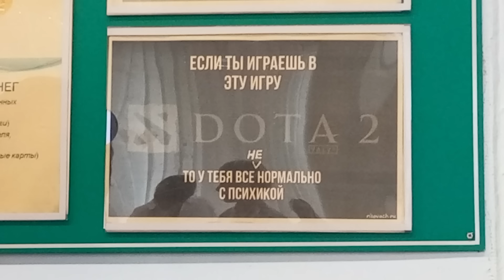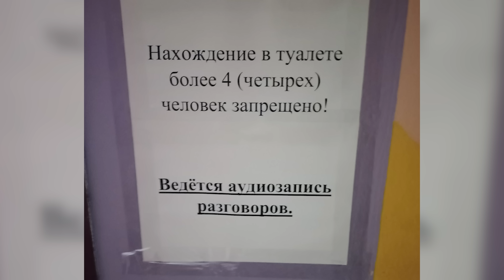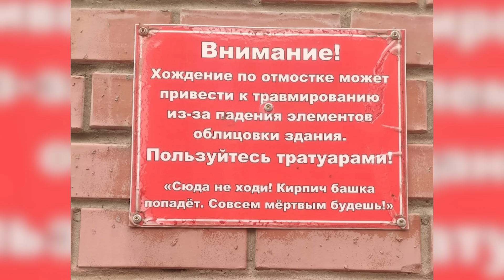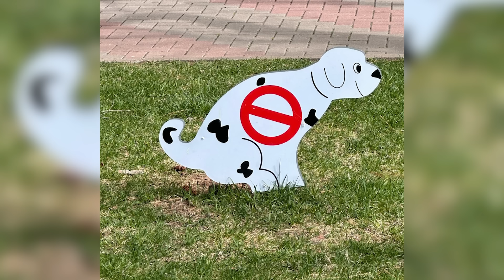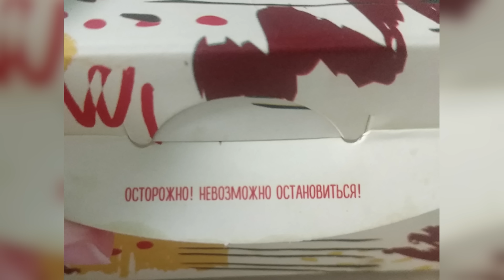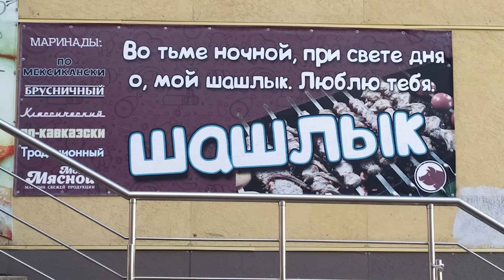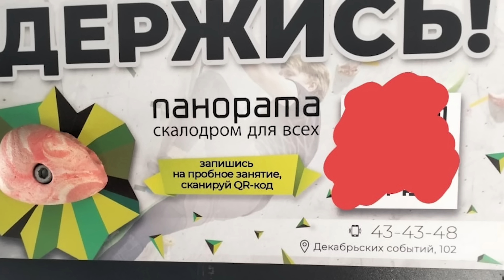Фото подписчиков Фактории (182 часть)